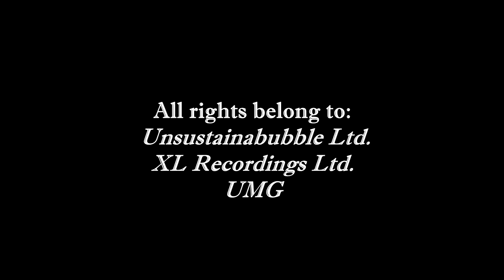Worst to Best: 'Anima' by Thom Yorke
Worst to Best list of the third solo album by Radiohead singer Thom Yorke, released on June 27, 2019 by XL Recordings. Yorke and longtime producer Nigel Godrich developed Anima through live performances and studio work. It was accompanied by a short film directed by Paul Thomas Anderson released on Netflix and in select IMAX theatres, and will be supported by a North American and Asian tour.

   Mr. Feature